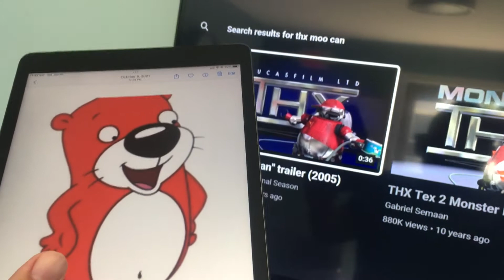Peanut Otter Watches The THX Tex 2 Moo Can Logo at Respect House Office